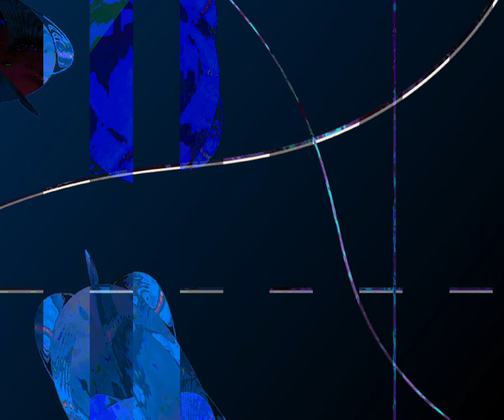[EPILEPSY WARNING] Movie 23 10 06 22h37m10s